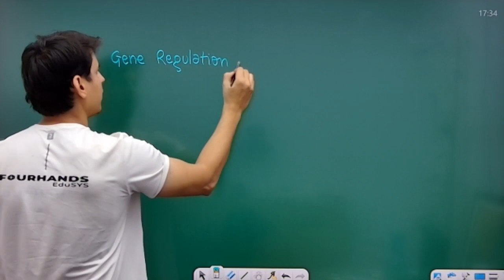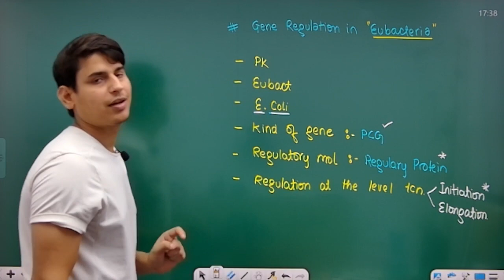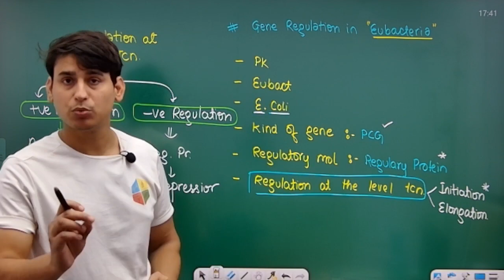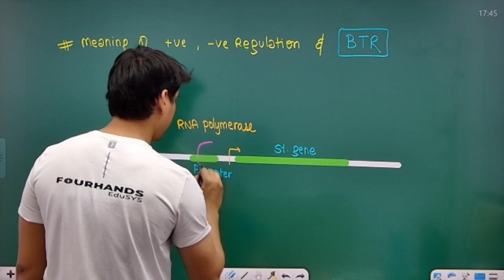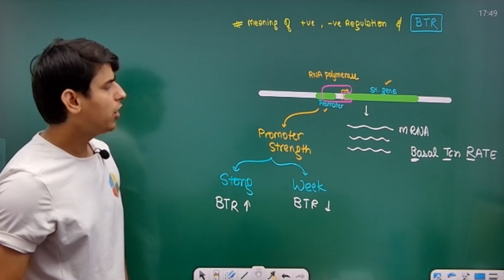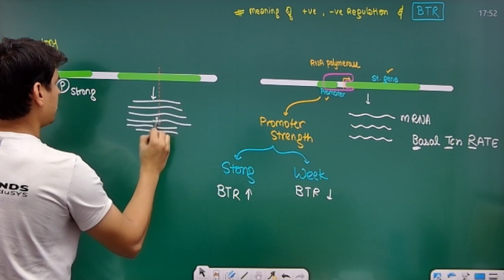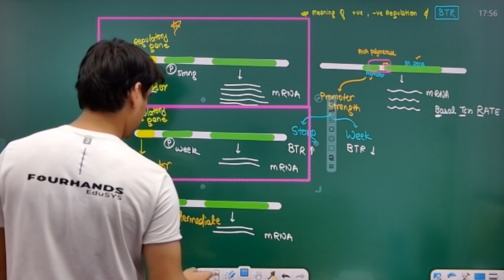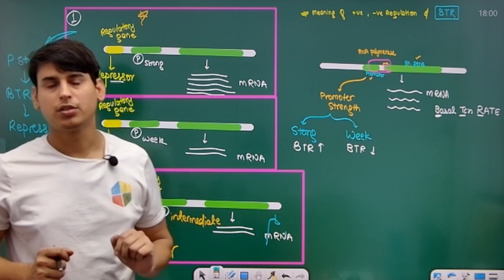L2 Gene regulation in Eubacteria /Regulation at level of transcription/ Type of promotor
00:00 Introduction
01:30 Kind of gene/Regulatory Molecule
04:50 Regulation at level of Transcription
09:00 Positive /Negative Regulation and BTR
14:00 Type of Promoter
15:48 Regulation with strong promoter
18:20 Regulation with Weak promoter
20:15 Regulation with intermediate promoter

hello friends, here is most important question  of the development biology.
Welcome to Fourhand EduSYS!
At Fourhand EduSYS, we believe in empowering minds and shaping futures through innovative educational solutions. We are a cutting-edge educational channelthat providesg high-quality, engaging, and accessible learning content for learners of all ages and backgrounds.
We aim to make education enjoyable, interactive, and effective, breaking down complex concepts into easily digestible lessons. Whether you're a student seeking to excel in your academic journey or a lifelong learner pursuing personal and professional growth, we have something for everyone.
What sets Fourhand EduSYS apart is our team of passionate educators, subject matter experts, and tech-savvy professionals who collaborate to deliver dynamic content across various subjects and disciplines. From math and science to literature and history, we offer a diverse range of educational materials to cater to your unique learning needs.

Through our interactive online platform, you can access video lessons, quizzes, interactive simulations, and practical exercises that reinforce your understanding of key topics. We embrace the power of technology to create a personalized learning experience, ensuring that every learner can progress at their own pace.

Whether you prefer structured courses or prefer to explore topics independently, Fourhand EduSYS provides a flexible and supportive learning environment. Our user-friendly interface and intuitive navigation make it easy to embark on your educational journey, gaining knowledge and skills engagingly and enjoyably.

We are committed to promoting lifelong learning and fostering curiosity and critical thinking. Our vision is to create a global community of learners, connected by their thirst for knowledge and a passion for personal growth.

Join us at Fourhand EduSYS, where learning knows no boundaries. Let's embark on this exciting educational adventure together and unlock the doors to a world of possibilities.